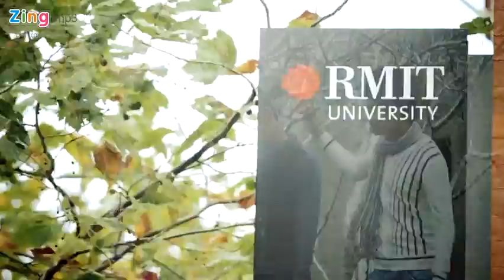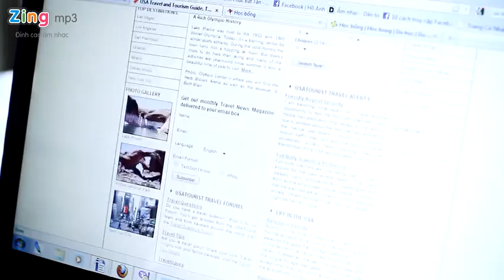Quê Hương Tôi - V.Music